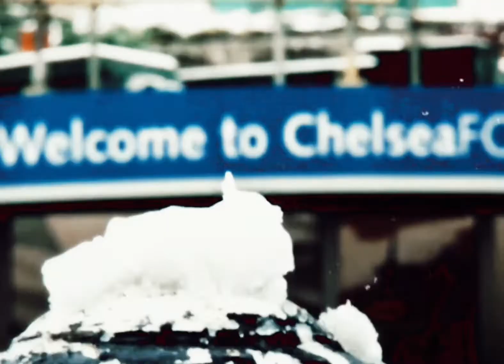Chelsea Vs Manchester United WhatsApp Status 💥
I Believe all content used fall under the remits of Fair Use, but if any content owners would like to dispute this I will not hesitate to immediately remove said content. It is not my intent to in any way infringe on their content ownership. If you happen to find your art or image in the video please let me know and i will be glad to credit you.